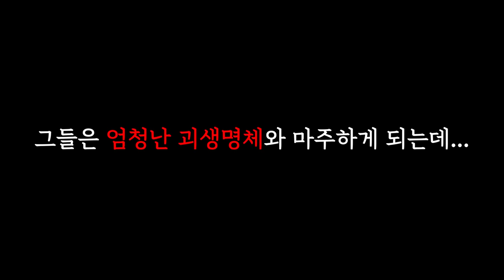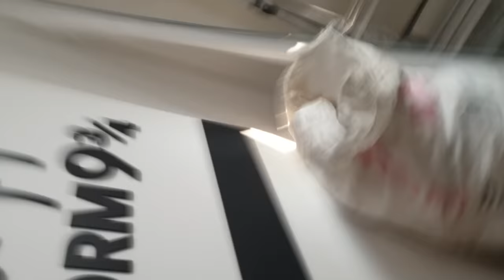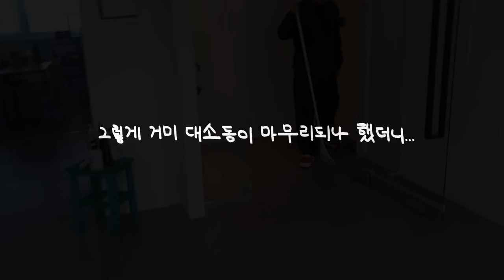존잘남과 사무실에서 벌어진 일..